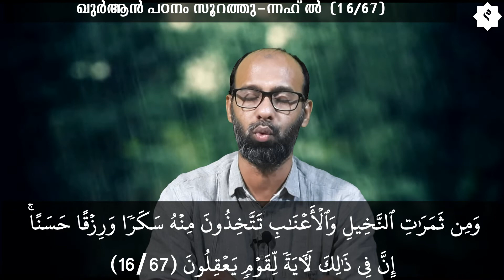സൂറത്തുന്നഹ്‌ല് ഭാഗം24 | Ayath 67 | Noushad Kakkavayal | MAJLISULQURAN MQ 381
റമദാൻ സംസാരങ്ങൾ
റയ്യാൻ റമദാൻ പ്രഭാഷണങ്ങൾ
പ്രകാശപഥം
ഖുർആൻ പഠന ക്ലാസുകൾ
ഖുർആൻ ക്വിസ്
ഖുർആൻ പാരായണ പഠനം
ഖുർആനും സമകാലിക പ്രശ്നങ്ങളും
എന്നിവ ആവർത്തിച്ചു കേൾക്കാൻ

     MAJLISULQURAN

യുട്യൂബ് ചാനൽ സബ്സ്ക്രൈബ് ചെയ്യുക
നൗഷാദ് കാക്കവയൽ
അബ്ബാസ് സുല്ലമി
ശംസുദ്ദീൻ പാലക്കോട്
ഡോ. ജമാലുദ്ദീൻ ഫാറൂഖി
അഹമ്മദ് കുട്ടി മദനി
സ ഈ ദ് ഫാറൂഖി
ഡോ. ജാബിർ അമാനി
ഫിറോസ് ഖാൻ പുത്തൂർ
അലി മദനി മൊറയൂർ
അഹമ്മദ് കുട്ടി ഉണ്ണികുളം
റാഫി പേരാമ്പ്ര
എൻ എം അബ്ദുൽ ജലീൽ
ഫൈസൽ നന്മണ്ട
അബ്ദുൽ ജലീൽ വയനാട്
അബ്ദുസ്സലാം മുട്ടിൽ
ഡോ.മുഹമ്മദ് ഷാൻ
ഡോ. മുസ്തഫ ഫാറൂഖി
റസാക്ക് കിനാലൂർ
ലുഖ്മാൻ അരീക്കോട്
കുഞ്ഞമ്മദ് മദനി
നൗഫൽ മൂന്നിയൂർ
ഷാക്കിർ കാന്തപുരം
അബ്ദുസ്സലാം കാന്തപുരം
നബീൽ പാലത്ത്
മുഹ്സിന പത്തനാപുരം
ബുഷ്റ ന ജാത്തിയ്യ
      എന്നിവരുടെ വിവിധ വിഷയങ്ങളിലുള്ള ക്ലാസുകളും കേൾക്കാം.